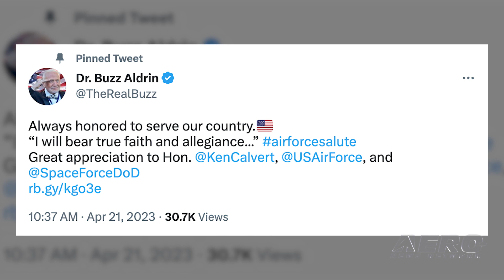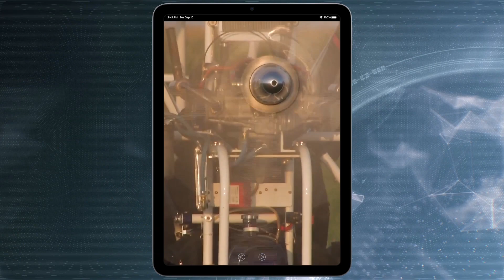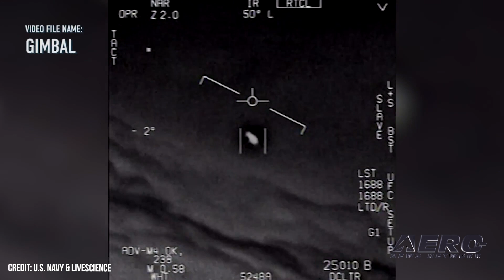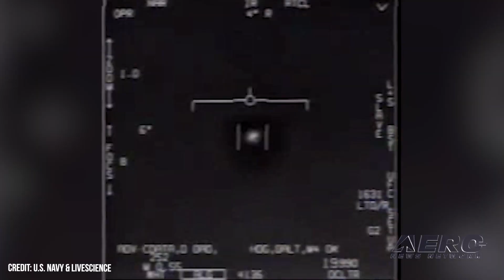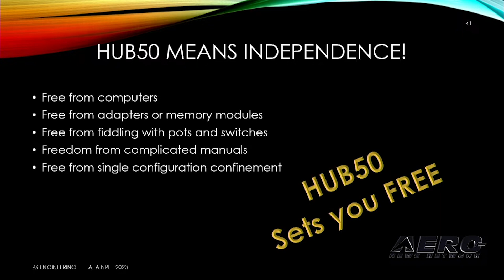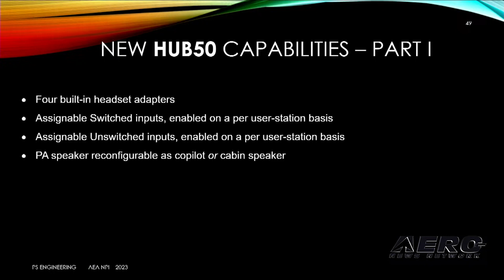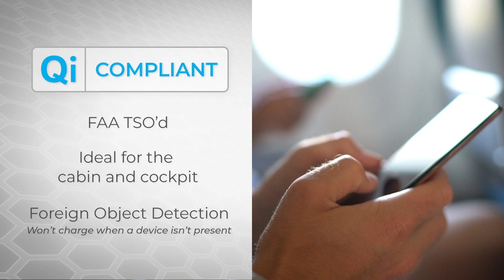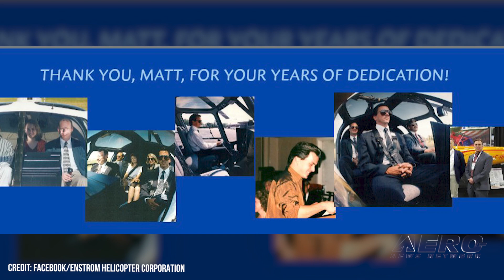Airborne 04.26.23: Aldrin Promoted, PS Engineering, Gustnado v Flt School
Also: Mavic 3 Pro Cinematic Drone, 350,000 Traps, “No Credible Evidence” of UFOs, Ingenuity's 50th

Retired U.S. Air Force Colonel Buzz Aldrin—Apollo 11 lunar module pilot and the second man, after Apollo 11 mission commander Neil Armstrong, to walk on Earth’s moon—will receive an honorary appointment to the rank of Brigadier General during a ceremony on 05 May at Los Angeles Air Force Base. At AEA 2023, the folks at PS Engineering detailed their new HUB50 audio management system... which takes formally manually operated audio functions and brings them to the digital age. System configuration has moved away from the manual adjustment hierarchy and replaced them... an easy-to-use iOS application. The app, allows for more than 250 different parameters to be configured... Enstrom Helicopter Corporation, the American helicopter aerospace manufacturer based on Michigan’s Menominee–Marinette Twin County Airport (MNM), is making ready to say goodbye to its long-time and storied president, Mr. Matt Francour. All this -- and MORE in today's episode of Airborne-Unlimited!!!

Airborne 04.26.23 is chock full of info in this Daily News Episode, Wednesday, April 26th, 2023... Presented by Aero-TV veteran videographer and Airborne Host Holland Lee. Holland is supported by ANN Chief Videographer Nathan Cremisino, as well as ANN CEO/Editor-In-Chief Jim Campbell. This episode covers:

Buzz Aldrin to be Promoted to USAF Brigadier General
PS Engineering Promos the New HUB50 Audio Management System
Enstrom Helicopter Corporation President Retires
DJI Introduces Mavic 3 Pro Cinematic Drone
U.S. Navy Carrier Logs 350,000 Traps
Pentagon Asserts “No Credible Evidence” of UFO Activity
NASA’s Ingenuity Mars Helicopter Completes 50th Flight